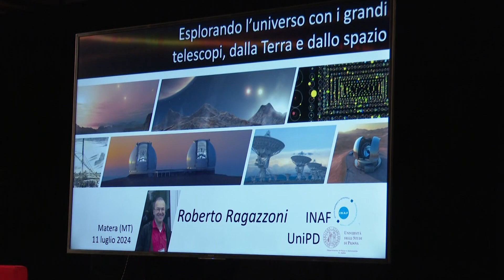Matera, alla SPARKme Space Academy la lectio magistralis del Presidente dell'INAF, Roberto Ragazzoni